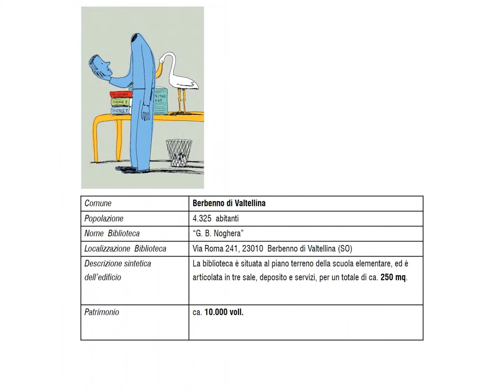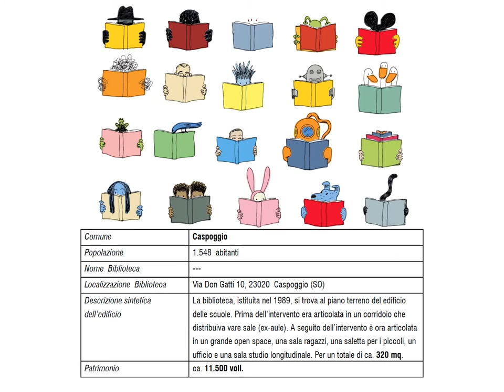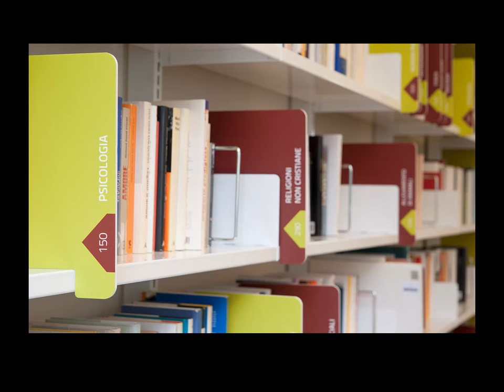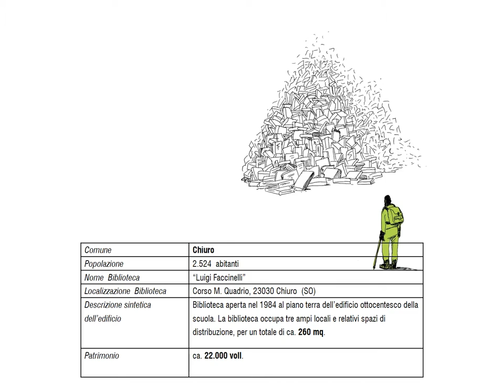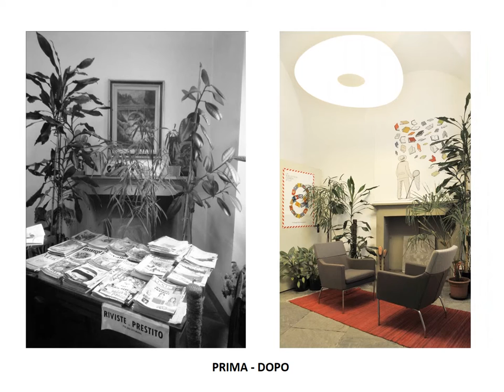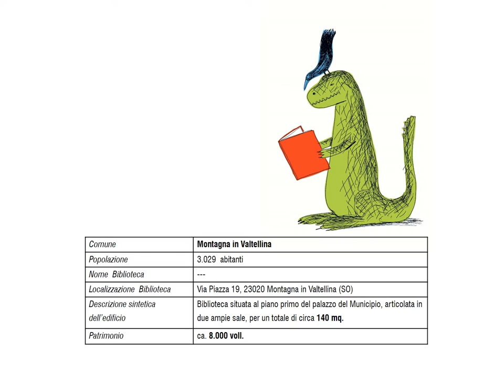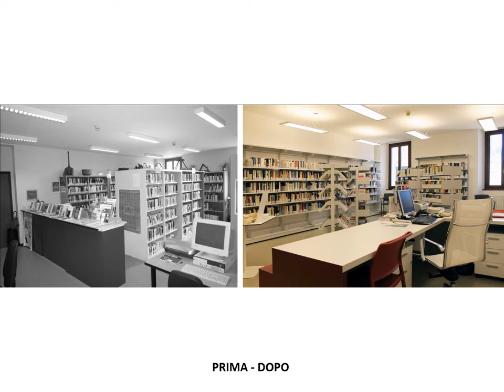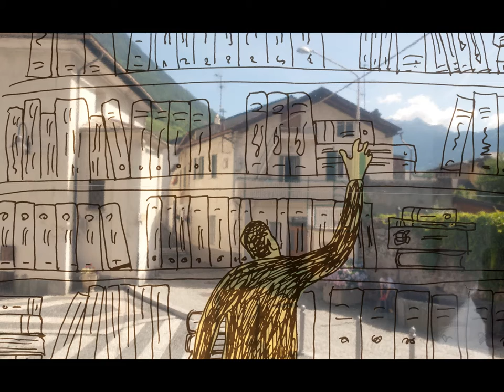Alterstudio partners Biblioteche Valtellina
Selezione di foto dei progetti realizzati tra il 2013 e il 2015 per le Biblioteche della Valtellina: Berbenno, Caspoggio, Chiuro, Grosio, Montagna in Valtellina, Tirano.
Con Alterstudio Partners srl, Benedetta de Bartolomeis, Guido Scarabottolo.
Crediti foto: Simone Ronzio